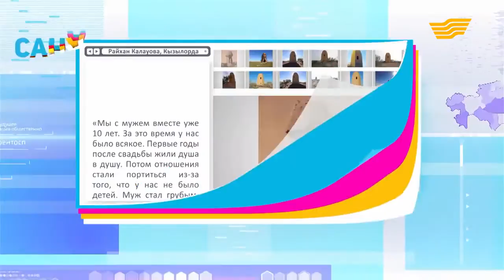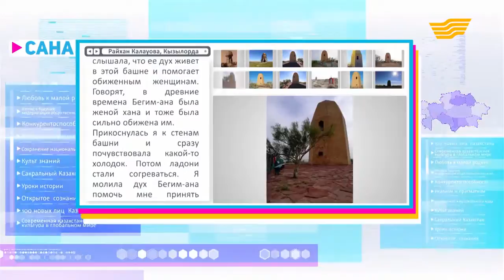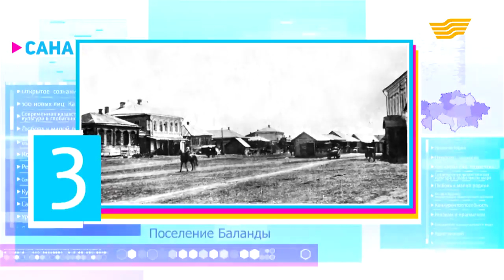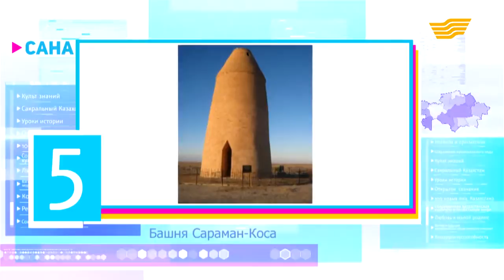«Сана». 27 выпуск